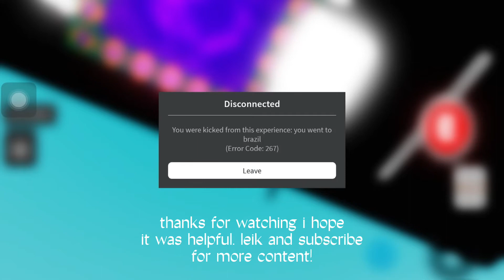How to get to Brazil with an easy method! - Slap Battles